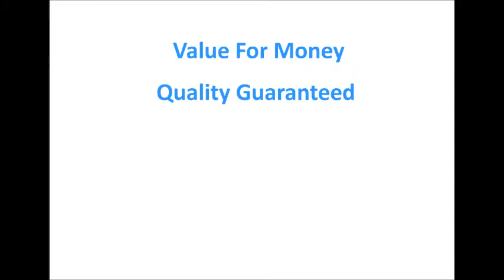SD201 Bonded Leather Recliner Sofa | Sofas Direct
This Bonded Leather Recliner Sofa Set is perfect if you want to fully relax in style